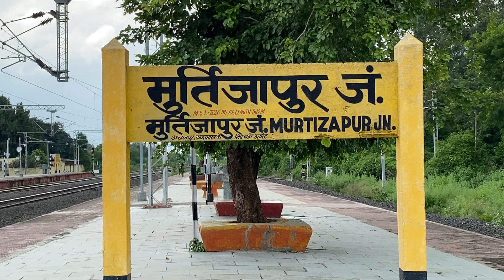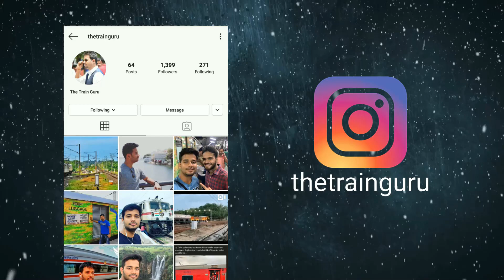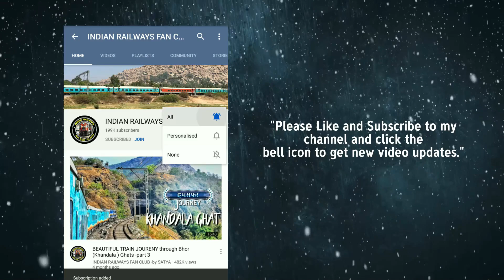Aj Ap bhi dekho Real me kaise hai Diamond 💎 crossing || Journey to Nagpur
This journey was done in september 2020